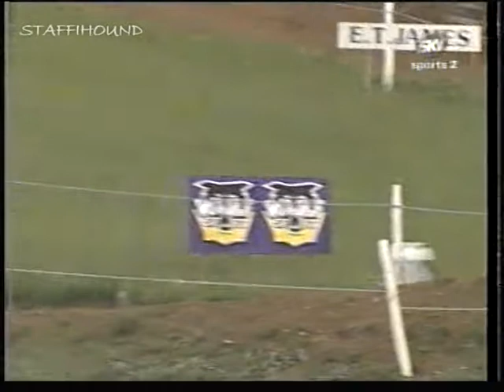Rhayader MX 1998 Round 2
Rhayader wednesday evening motocross 1998 Round 2